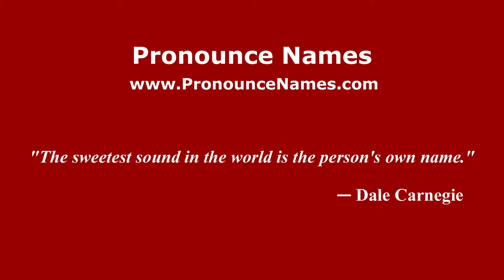How to pronounce Curzio (Italian/Italy) - PronounceNames.com